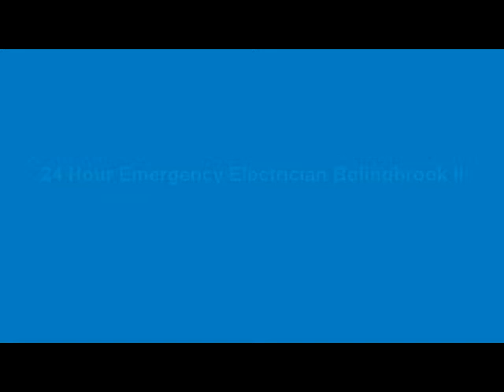24 Hour Emergency Electrician Bolingbrook Il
24 Hour Emergency Electrician Bolingbrook Il. Local engineers available throughout the Bolingbrook area.